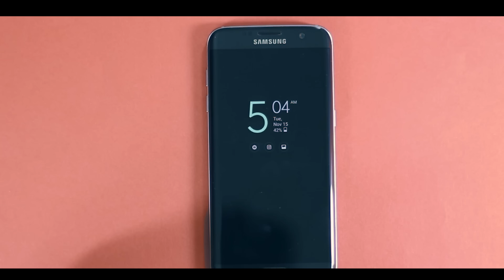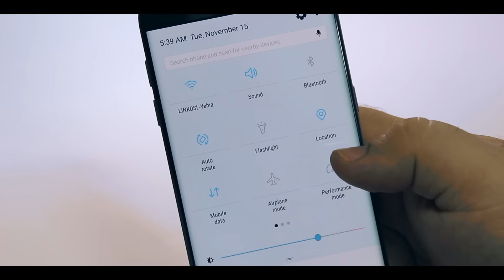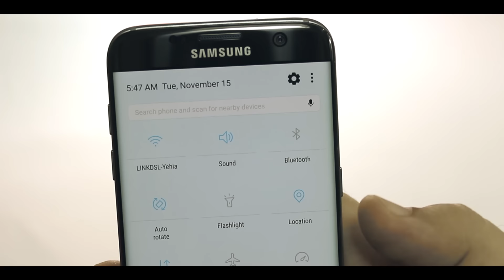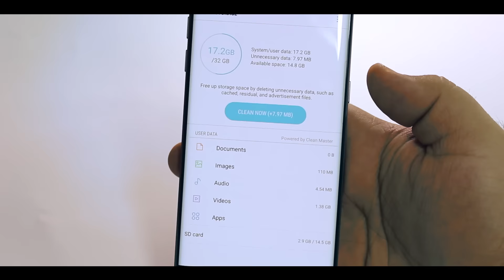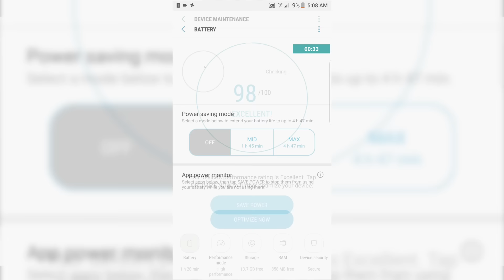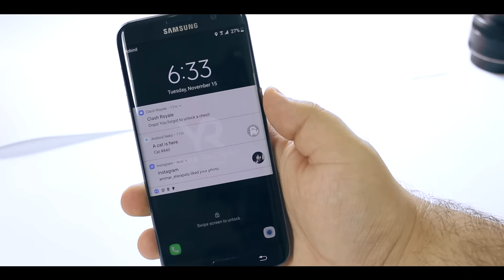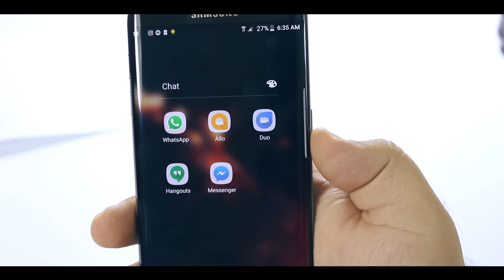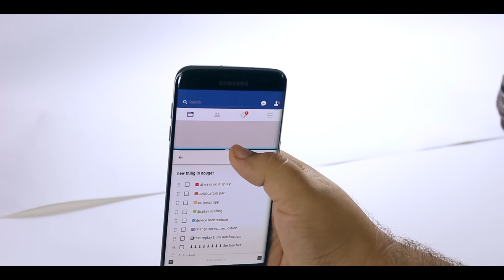Samsung Galaxy S7 edge Official Android Nouget 7.0 Beta | مراجعه مفصلة لكل مميزات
إذا أردت دعمى برجاء أستخدام الرابط التالى عند التسوق على موقع سوق دوت كوم